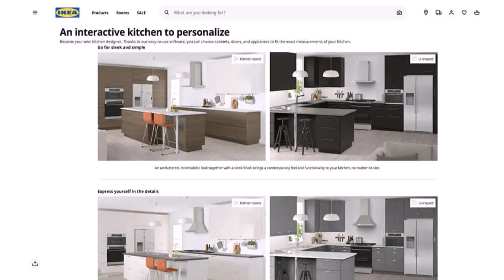Kitchen Design Ikea India